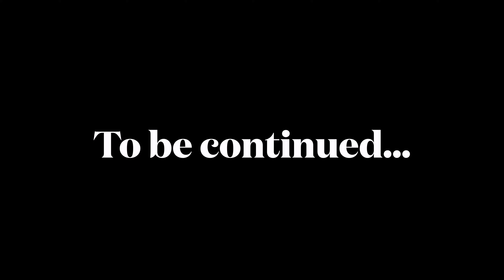Trip To Goa | Part-1 | Goa (India) | Friendship Goal | Debasish Bhol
🌴🌴 Places visited:
➡️ Baga Beach (North Goa)
➡️ Calangute Beach (North Goa)
➡️ Candolim Beach (North Goa)

➡️ Colva Beach (South Goa)
➡️ Majorda Beach (South Goa)

➡️ Chapora Fort (North Goa)
➡️ Aguada Fort (North Goa)
➡️ Parra (North Goa)

russian
goa massage
goa night life
goa clubs
thalassa
best goa night club
goa sea food
goa scooty
goa hotels
goa services
goa bear wine
fascino
debasish_bhol